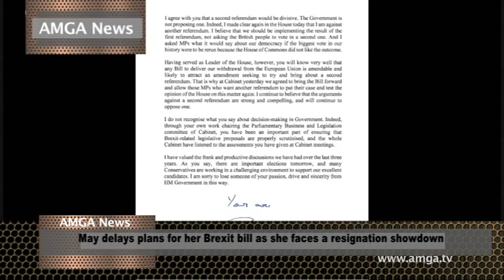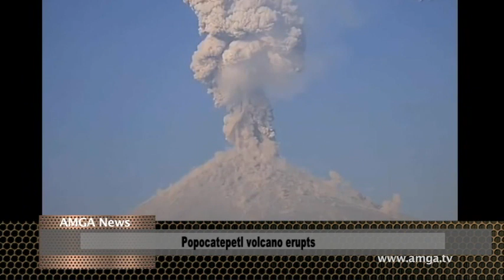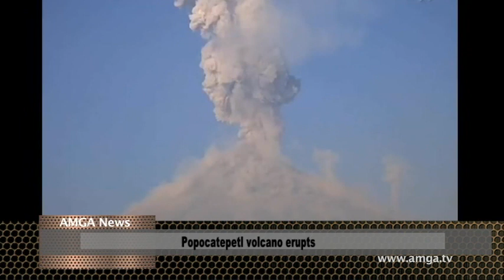AMGA News 05 23 19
1. Կոնգրեսականները փորձում են վերջ դնել անվերջ պատերազմի օրենքին
2. Կոնգրեսի կոմիտեն արգելափակել է Թուրքիային F-35 կործանիչների վաճառքը
ՌԵՊՈՐՏԱԺ  Փոմփեոյի եւ Բոլթոնի մեջ լարվածություն է նշմարվում
3. Վաշինգտոնի նահանգում օրինականացրել են մարդու աճյունը կոմպոստի վերածելը
4. Նյու Ջերսիի բնակչին կալանավորել են Instagram-ում գրառման համար
5. Ամերիկացին հափշտակություն է բեմականացրել 700 դոլար գողանալու համար
ՌԵՊՈՐՏԱԺ  Մայքլ Ավենաթիին մեղադրանք առաջադրեցին
6. Վերականգնվում է Կալիֆոռնիայի եւ Հայաստանի միջեւ առեւտրային համաձայնագիրը
7. Կիսամերկ տղամարդը կոտրում էր մեքենաների պատուհանները
8. Հրաձգություն Շեդոու Ռենչ պարկում
ՌԵՊՈՐՏԱԺ  Թորնեյդո Միսուրիում
9. Երեւանում այսօր հանրահավաք են արել դաշնակցականները
10. Երեւանի պետհամալսարանի ռեկտորը հրաժարական տվեց
11. Հենրիխ Մխիթարյանը չի մեկնի Բաքու
ՌԵՊՈՐՏԱԺ  Դատախազությունը երկու բողոք է ներկայացրել
12. Եւս 17 կետով մեղադրանք է առաջադրվել Ասանժին
13. Ինտերպոլը կոտրել է մանկապիղծների ցանցը
ՌԵՊՈՐՏԱԺ  Մեյը հրաժարվել է քվեարկության դնել բրեքսիթի համաձայնագիրը
14. Boeing-ի կողմից թույլատրագրերի ստացումը կարող է տեւել մի քանի ամիս:
15. Apple-ը գլխավորել է Forbes-ի ամենաթանկ ապրանքանիշերի վարկանիշը
ՌԵՊՈՐՏԱԺ  Հրաբխի ժայթքում Մեքսիկայում